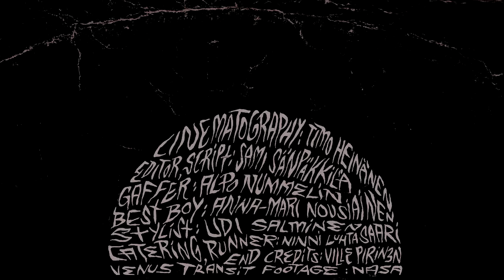Lau Nau: Kuoleman tappajan kuolema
CD/LP SOLD OUT

Music video from Lau Nau's long-awaited third LP, 'Valohiukkanen' to be released on 12th November 2012 by Fonal Records. An articulate work of delicate beauty featuring nine new Lau Nau originals, it is adorned by an array of instrumentation, and enhanced by the integration of rhythm and percussion.

Directed by Sami Sänpäkkilä
Cinematography by Timo Heinänen
Gaffer: Alpo Nummelin
Best boy: Anna-Mari Nousiainen
Stylist: Udi Salminen
Catering, runner: Ninni Luhtasaari
Texts: Ville Pirinen